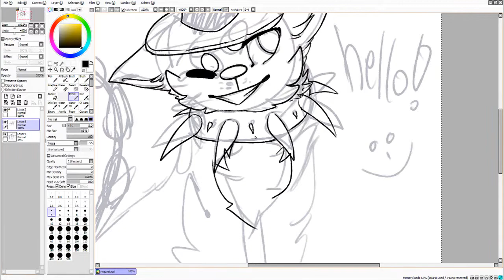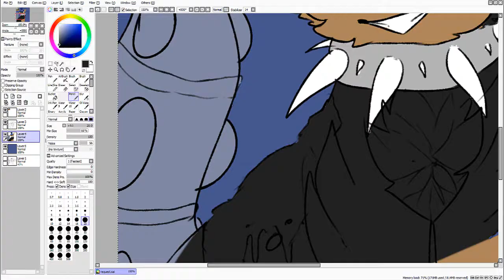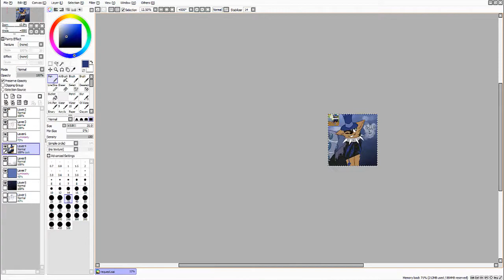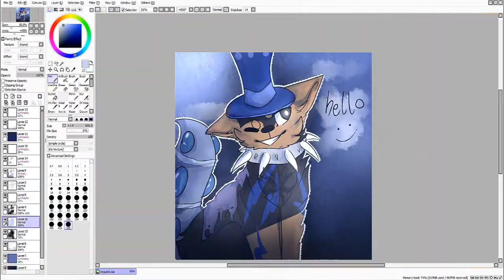Speedpaint: Snickety Arcticwolf (Request)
For Gladis Linton ^^ I hope you like it, and I'm so sorry for this late ;-;''